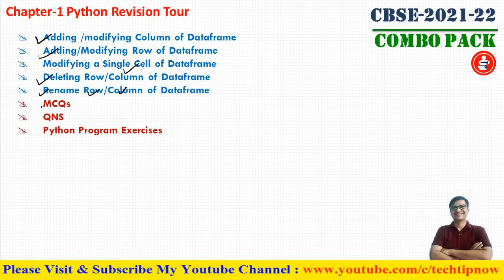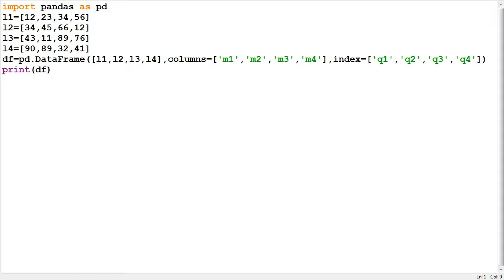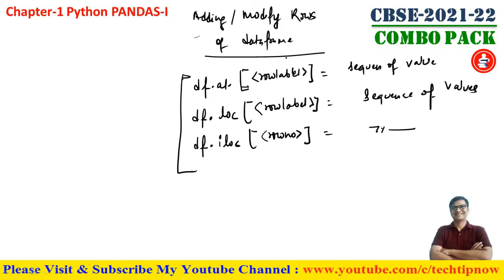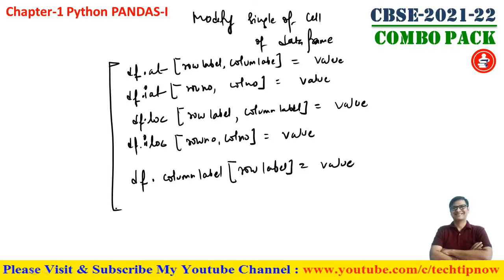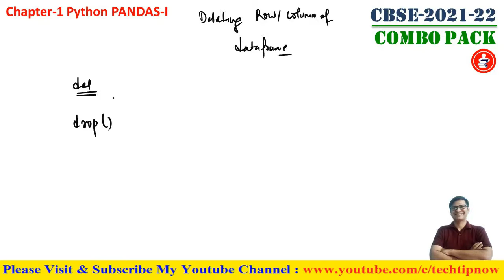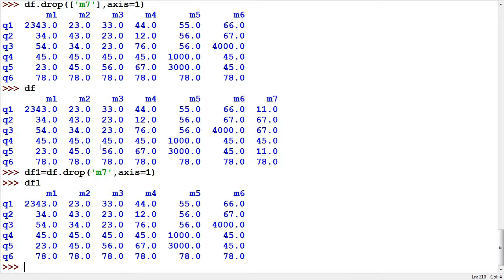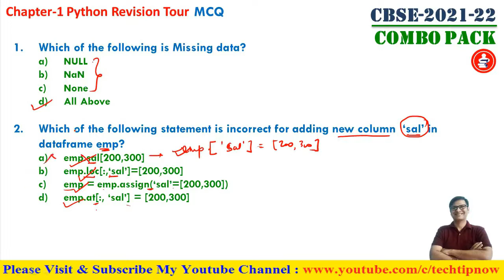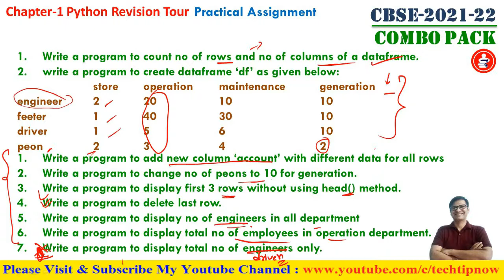Python Pandas Dataframe | Class 12 Information Practices Chapter 1 | Data Handling Class 12 prt-6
Dataframe class 12 IP, Class 12 Python Pandas,  Unit 1 Data Handling using pandas and visualization | Informatics Practices Class 12